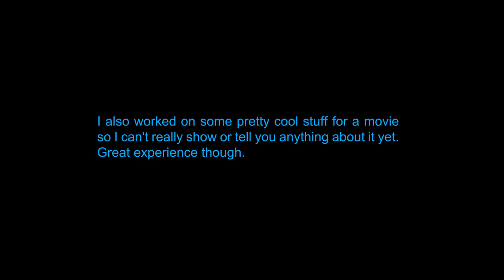Jakub Bednarz - Framestore Animation Summer Internship Reel 2019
I spent 2 months in summer 2019 at Framestore in London, under supervision of Magín Marques, working on a few realistic quadruped animations of a dog. During that time I was also put on a show and worked on a sequence that I can't show you yet.

Here's a showreel that got me into the internship program